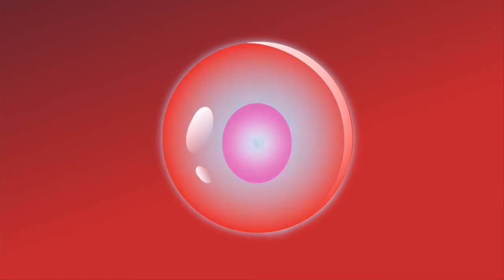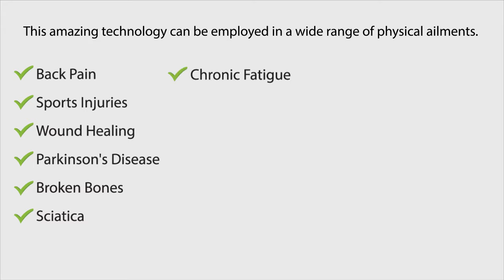Intelligent Bioenergetics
2D Animation by Video Shines.